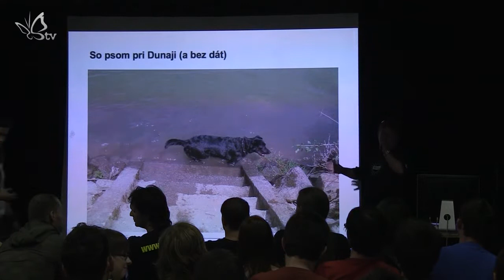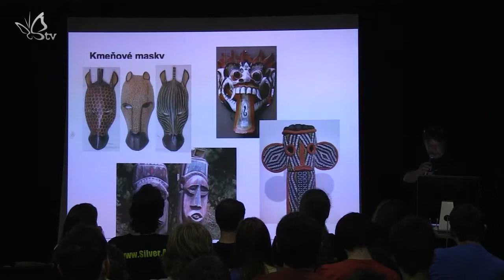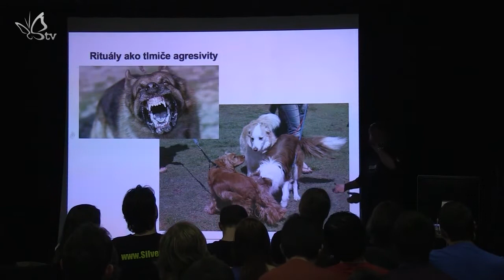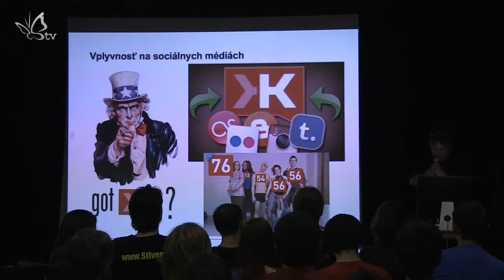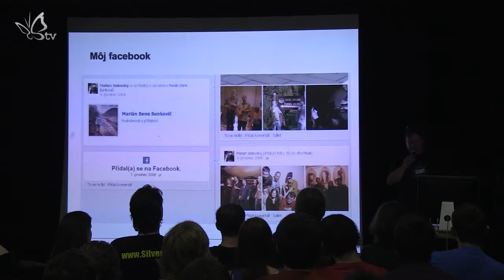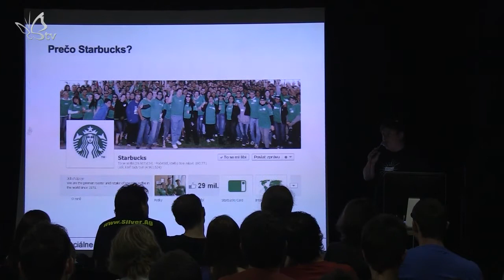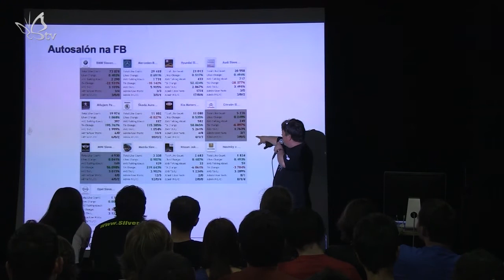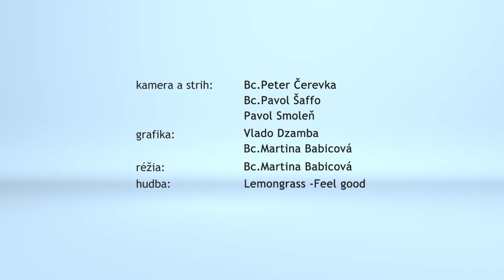BarCamp Žilina #5: Marián Jaslovský - Sociálne siete ako atavizmus